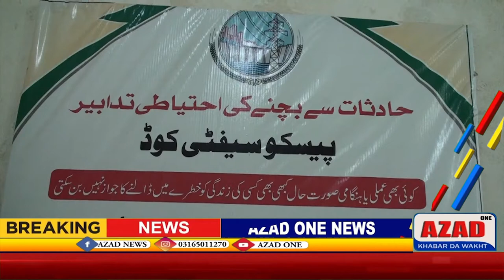Why is electricity trumping wapda?